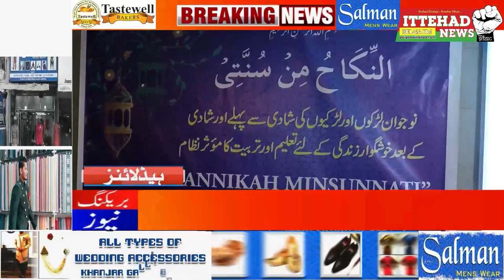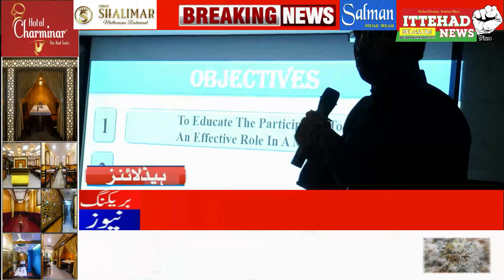ITTEHAD NEWS | BELGAUM | ANNIKAH MINSUNNATI PROGRAM AT NIYAZ HOTEL HALL